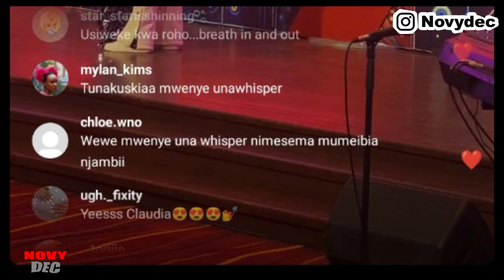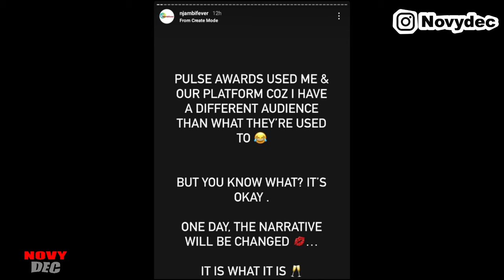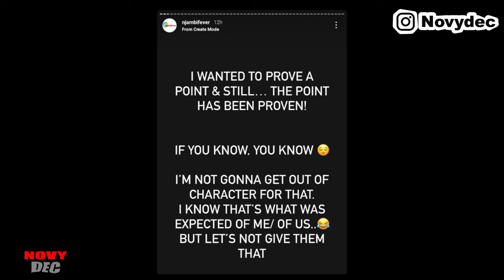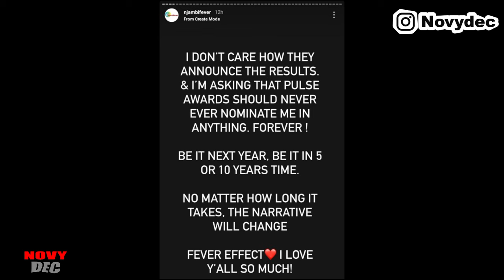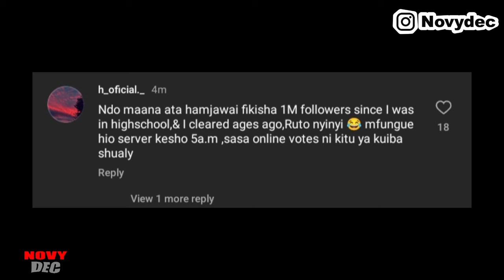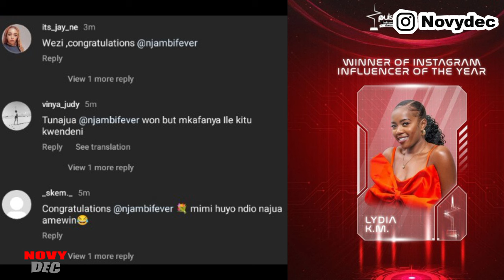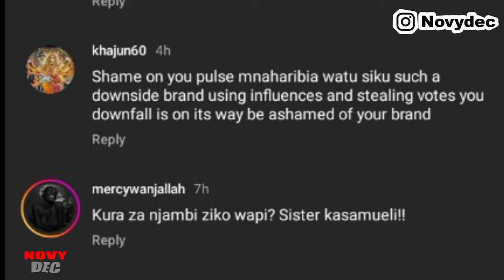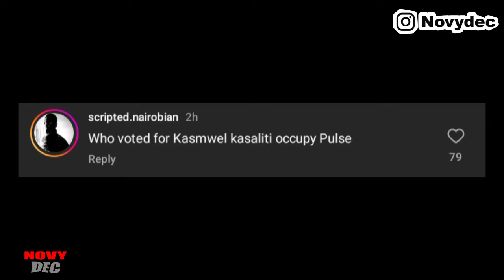Njambi fever fans in pain after the instagram influencer of the year award was given to Lydia K.M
The pulse influencer award was held and streamed live on instagram but njambi fever's fans were not happy at all.

I hope you enjoy the content and find it valuable. If you do, please make sure to:

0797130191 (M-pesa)